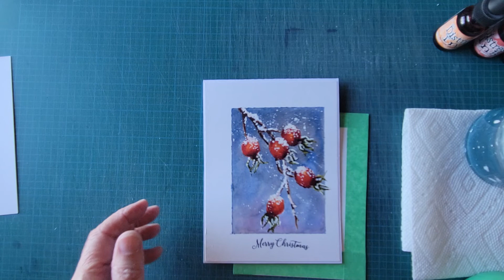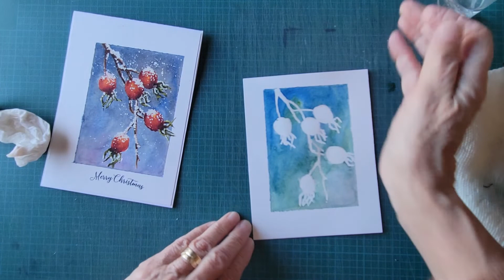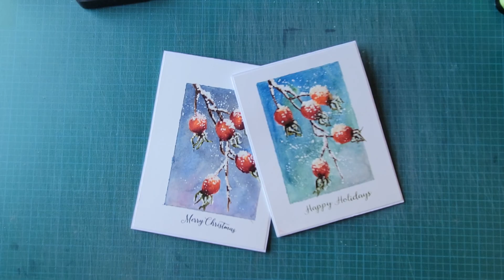Berry Bramble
Étampes Penny Black, Carton aquarelle  Fluid, 100% coton, 140 lbs pressé à chaud,  Aquarelle Daniel Smith, Aquarelle Distress, Pen-White (Dr. Ph. Martin's), feutres Tombow, Misti.
Voir fb Mimi A La Carte pour d'autres cartes.